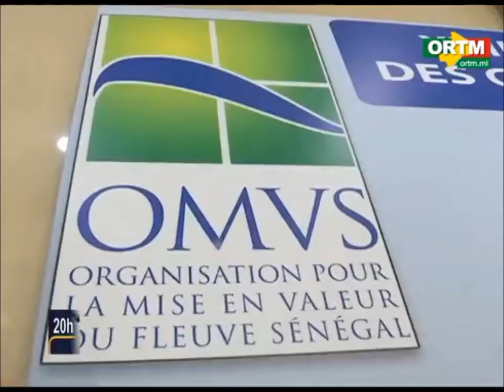18 ème Conférence des Chefs d’Etat et de Gouvernement de l’OMVS, Bamako 7 ddécembre 2019.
Pour se donner de nouvelles directives, l’OMVS a tenu ce samedi, 07 décembre 2019 au CICB la XVIIIème session ordinaire de la Conférence des Chefs d'État et de Gouvernement. Etaient présents à cette session, les Présidents Ibrahim Boubacar Keita du Mali, Mohamed Ould Cheikh GHAZOUANI, de la Mauritanie, le président en exercice sortant de la Conférence des Chefs d'Etat et de Gouvernement de l'OMVS, Macky Sall du Sénégal, le Pr Alpha CONDE, de la Guinée, les chefs de Gouvernements et les partenaires de l’OMVS. Le thème retenu pour cette session est : ‘’Engageons nous pour une véritable navigabilité du fleuve : Facteur de transport économique de premier choix’’.